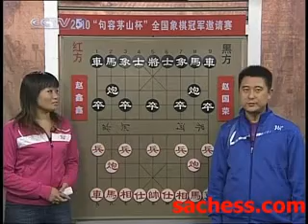xiangqi(chinese chess) champion-2010 zhaoxinxin vs zhaoguorong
xiangqi(chinese chess) champion 2010 zhaoxinxin vs zhaoguorong-made (super strong xiangqi software)
巅峰对决2010之"句容茅山杯"全国象棋冠军邀请赛 赵鑫鑫VS赵国荣.avi